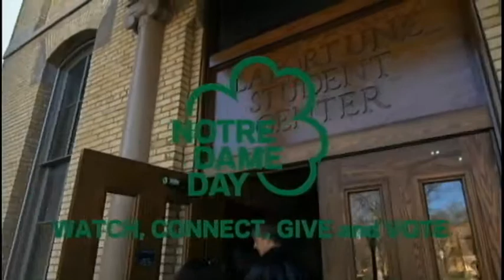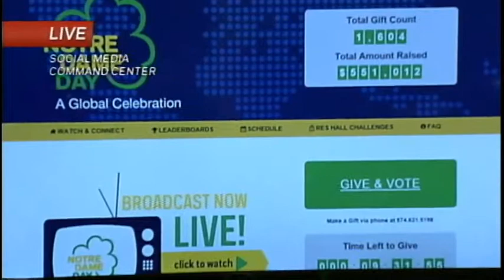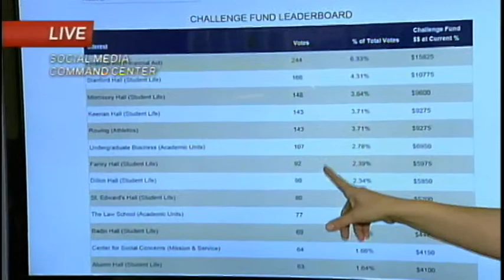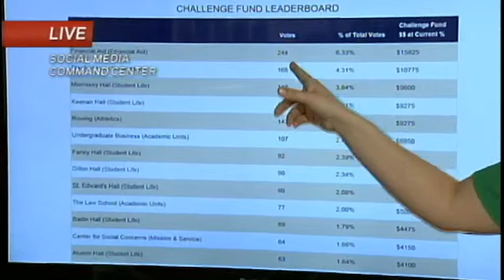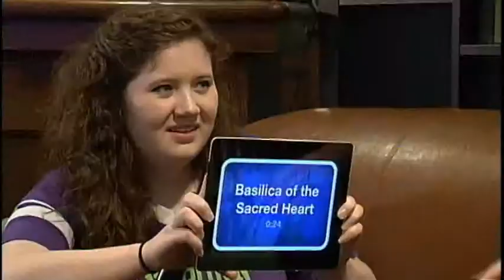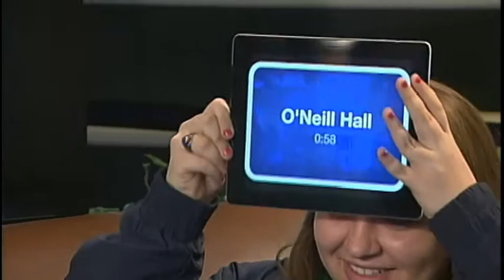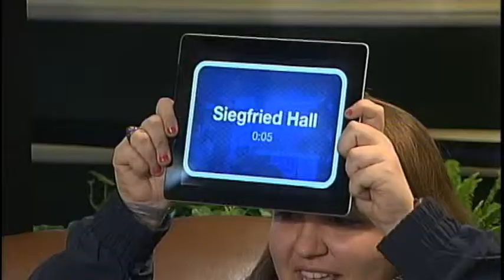Notre Dame Day 2014 - Hour 20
In this hour of Notre Dame Day: interviews with the directors of NDnano, the Eck Institute of Global Health, and the John J. Reilly Center, a live visit to the Notre Dame Global Gateway in London, Notre Dame parent Bob Wozny, and professor Tracy Kijewski-Correa at White Field discusses Engineering2Empower. Plus: students from Pangborn Hall and Ryan Hall.